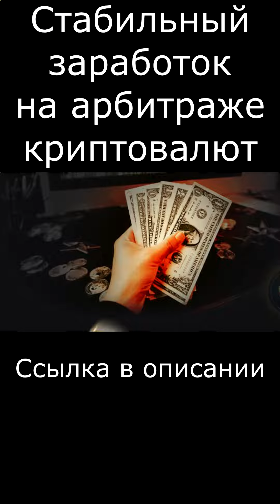Заработок на криптовалюте